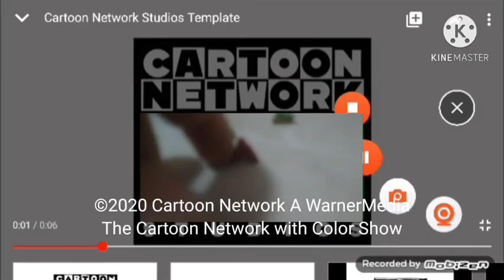The Cartoon Network with Color Show Season 1 Intro & Outro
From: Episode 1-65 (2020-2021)